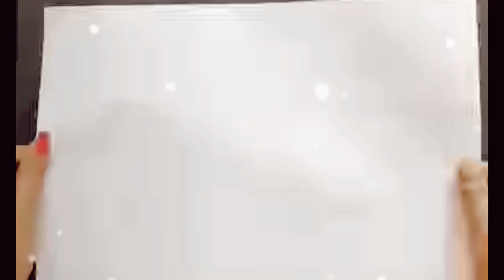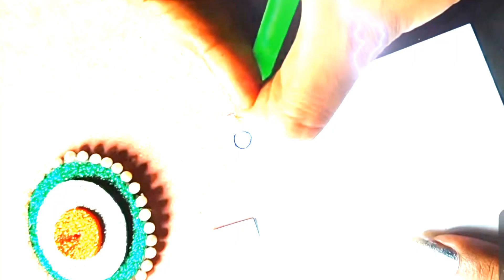DIY TRICOLOUR FLAG/हर घर झंडा तिरंगा /republic day craft/flag hoisting republic day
hi guys
           नमस्ते 👍🙏🙏
माय यूट्यूब चैनल(कृतिका हैंड आर्ट )चैनल में आपका स्वागत है

आज हम आप लोगों को झंडा बनाने की विधि
झंडा तिरंगा बनाना
तिरंगा झंडा बनाने का तरीका
रिपब्लिक डे क्राफ्ट
इंडियन फ्लैग क्राफ्ट
झंडा तिरंगा स्कूल फेस्टिवल
झंडा तिरंगा एट होम

मुंबई महाराष्ट्र